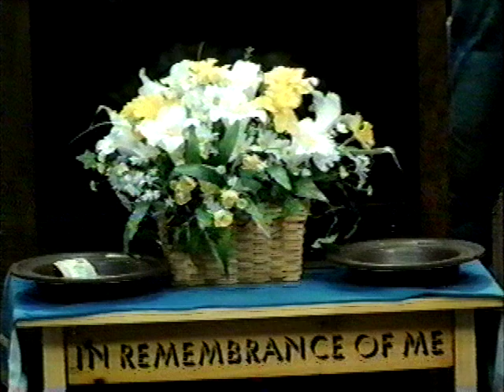"FAITHFULNESS IN OUR COMMITMENT" JIF